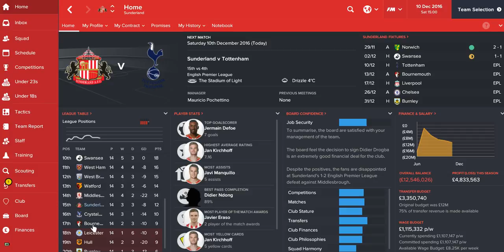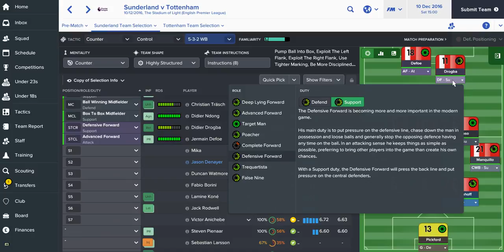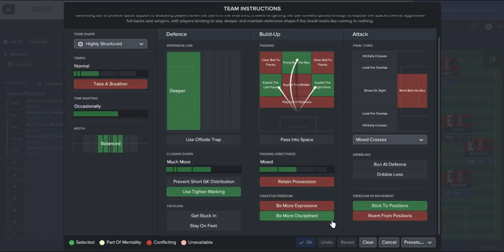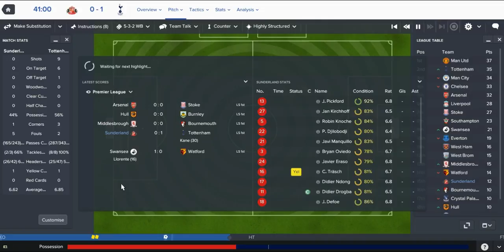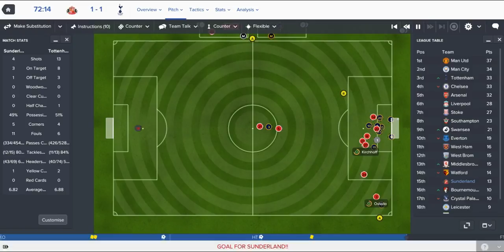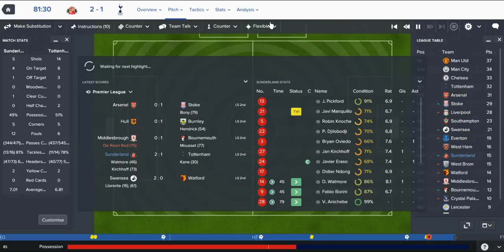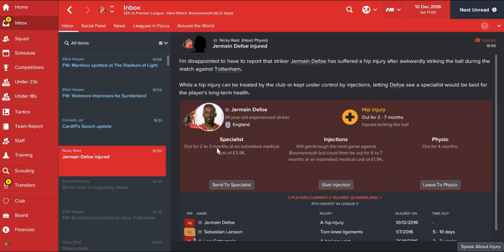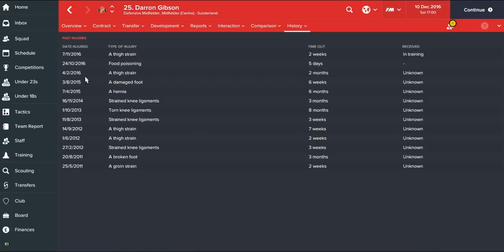Football Manager 2017 Sunderland AFC Part 3 I Don't Understand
Sunderland AFC